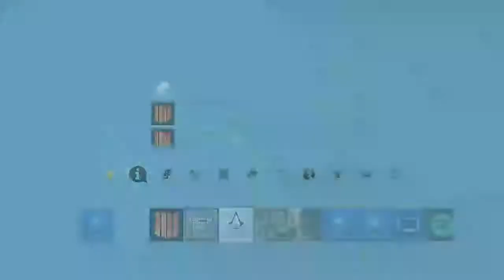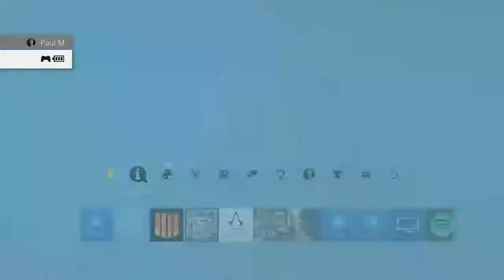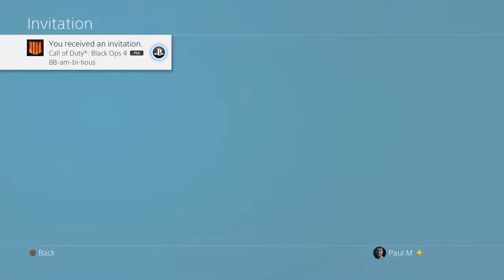Glenn Quagmire's BO4, WZ and CW LVE Next Saturday is the GW Don't be late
I am a 26 year old gamer boy who loves gaming on Bo2, 3 and 4 and so much other games like adventures, etc. Welcome to my Giggity Giggity Goo channel feel free to like, comment and share I do giveaways every Saturday except 3rd Saturday.